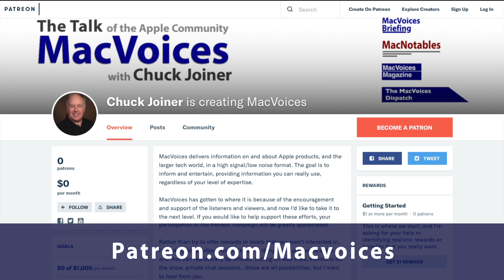MacVoices #22114: MacVoices Live! - Podcast Stats, AirTag Adventures, iOS Ad Blockers (3)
We wrap up the podcast statistics and why they matter in this final part of a MacVoices Live! conversation with David Ginsburg, Warren Sklar, Jeff Gamet, host Chuck Joiner,Jim Rea, and Guy Serle. Then, we discuss some AirTag adventures by the panel, touch on iOS ad blockers, and an example of domain name fraud and how to avoid it. (Part 3)

Show Notes:

Links:

1Blocker

Guests:

Jeff Gamet is a technology blogger, podcaster, author, and public speaker. Previously, he was The Mac Observer’s Managing Editor, and the TextExpander Evangelist for Smile. He has presented at Macworld Expo, RSA Conference, several WordCamp events, along with many other conferences. You can find him on several podcasts such as The Mac Show, The Big Show, MacVoices, Mac OS Ken, This Week in iOS, and more. Jeff is easy to find on social media as @jgamet on Twitter and Instagram, and jeffgamet on LinkedIn., and on his YouTube Channel at YouTube.com/jgamet.

Guy Serle, best known for being one of the co-hosts of the MyMac Podcast, sincerely apologizes for anything he has done or caused to have happened while in possession of dangerous podcasting equipment. He should know better but being a blonde from Florida means he's probably incapable of understanding the damage he has wrought. Guy is also the author of the novel, The Maltese Cube. You can follow his exploits on Twitter, catch him on Mac to the Future on Facebook, and find everything at VertShark.com.

Warren Sklar helps host the Mac to The Future Group on Facebook, and is the co-host of In Touch With iOS with David Ginsburg.